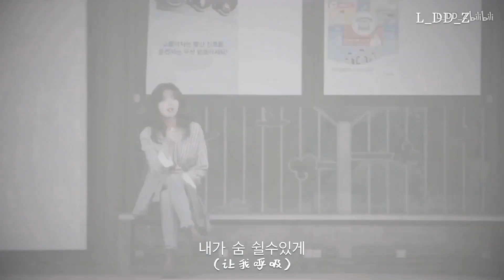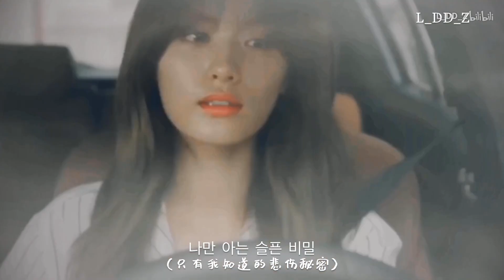[FMV] Im Jin Ah/Nana 『Kill It (킬잇) x Good Wife』- Do Hyun Jin x Kim Dan